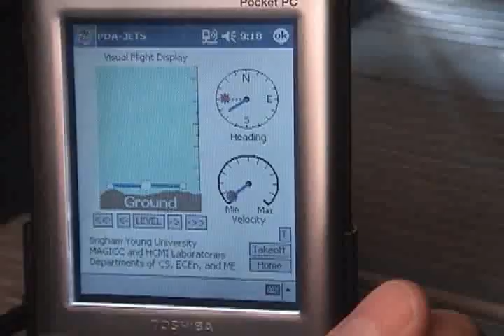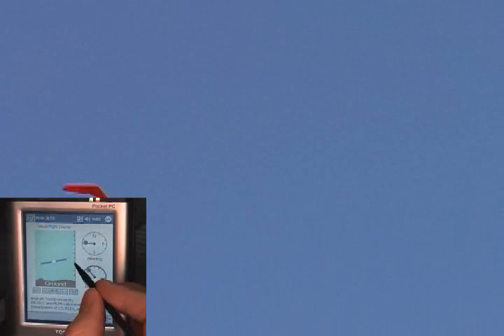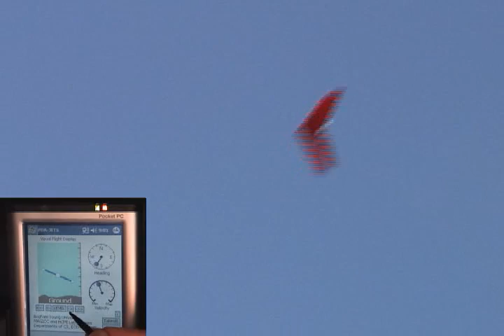PDA Groundstation 2 Long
Implementation of a PDA as a ground control station. September 2003